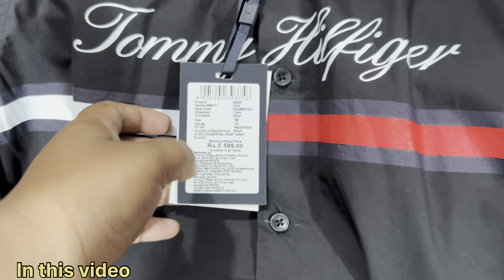100% Original Clothes | Cheapest Export Surplus Garments | Upto 95% Off On All Big Brands 😱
100% Original Clothes | Cheapest Export Surplus Garments | Upto 95% Off On All Big Brands 😱

100% Original Clothes | Cheapest Export Surplus Garments | Upto 95% Off On All Big Brands 😱

~÷~÷~√~√•~•~π~÷~×~×~¶~¶~¶~××~÷~π~√~÷~÷~×~×~×~x

Shop Infromation:-
Shop Name- RS Surplus

Address- WZ-70/1 titar pur opp. BSES Off. Tagore Garden Near Metro Station New Delhi-110027

Nearest metro -TAGORE GARDEN

~÷~÷~√~√•~•~π~÷~×~×~¶~¶~¶~××~÷~π~√~÷~÷~×~×~×~x

Rs surplus store in delhi
Rs surplus store tagore
Rs surplus winter collection
Rs surplus real surplus clothes
Rs surplus Cheapest surplus clothes in Delhi
Rs surplus Delhi clothes market
Rs surplus Jackets in cheap price
Rs surplus Export factory in Delhi
Rs surplus Export surplus garments
Rs surplus surplus garments
Rs surplus surplus clothes wholesaler
Rs surplus tagore garden
Rs surplus hoodie jacket
Rs surplus Cheapest Men's Clothing
Rs surplus latest winter collection
Mens
Quality
Top brand
Shirts
T-shirts
Branded surplus clothes in wholesale &amp; retail
Cheap shoes
Summer collection
Sale clothes
Funky jeans
Funky clothing for mens
Jeans
Gandhi nagar
denim jeans wholesale market
Denim jeans
T-shirts
shirts
Wholesale market
Quality jeans
Branded cloths
cheapest clothes
Surplus clothes
Surplus warehouse
Branded Jeans
Shaheen Bagh surplus market
Kalindi Kunj market